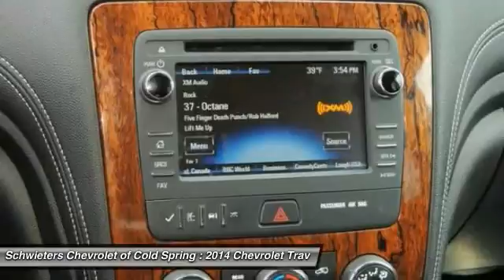2014 Chevrolet Traverse Cold Spring, St Cloud, Willmar, Alexandria, MN 5134XX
Looking for the right car? Today could be your lucky day. With 23367 miles, this White Diamond Tricoat, 2014 Chevrolet Traverse equipped with Automatic transmission could be yours. Request more information and set up a test drive right away.